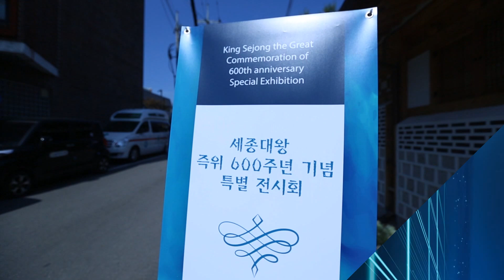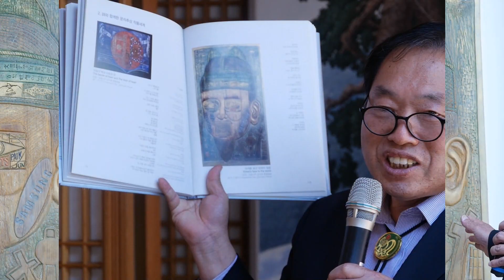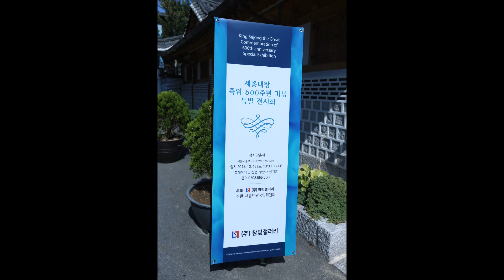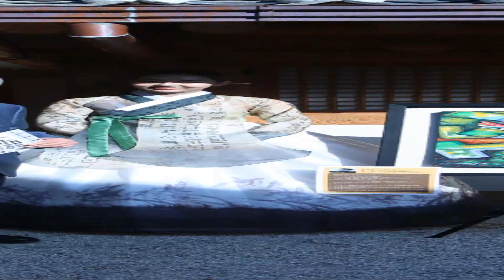HIGHLIGHT SCENES OF THE ART EXHIBITIONS (17 Minutes 25 Seconds)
2018/10/13 세종대왕 즉위 600주년 기념 특별 전시회 영상